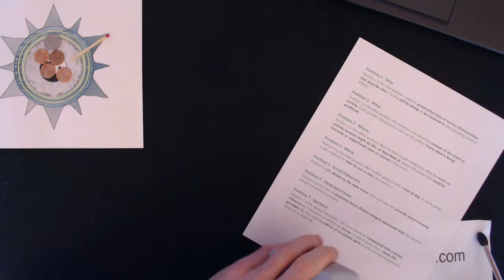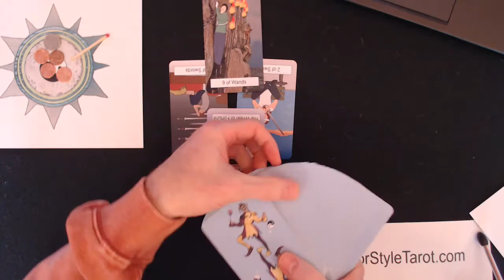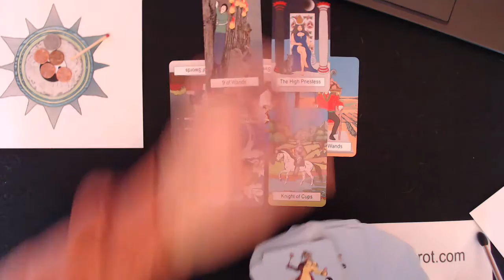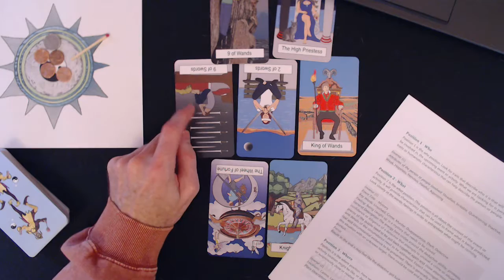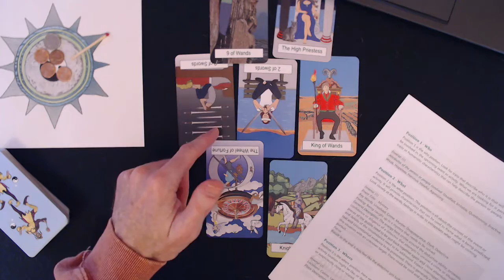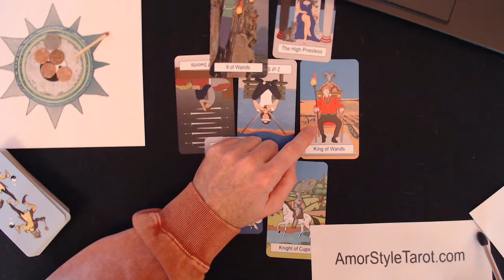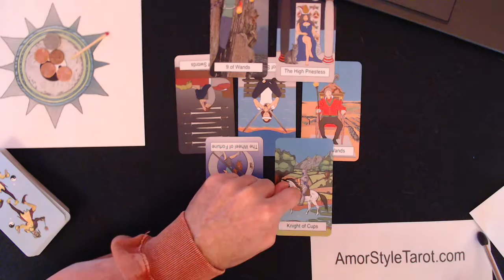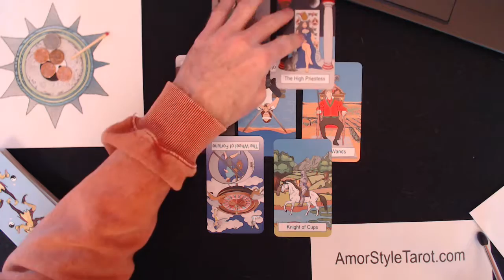Tarot Projection for Atlanta GA Area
This is a Tarot Card Reading to get information about an event that is coming to the greater Atlanta area in the next 30-60 days.